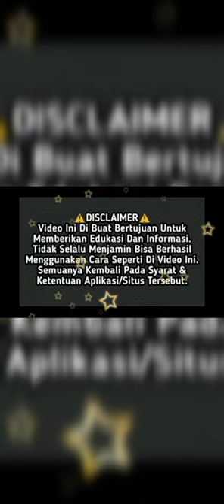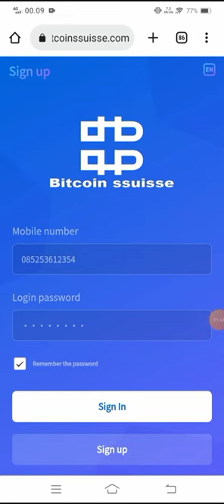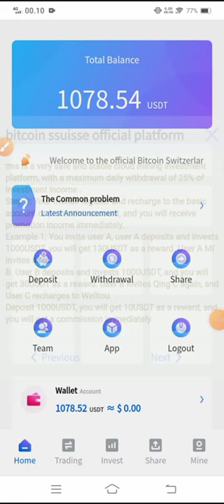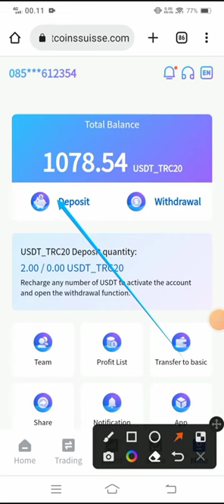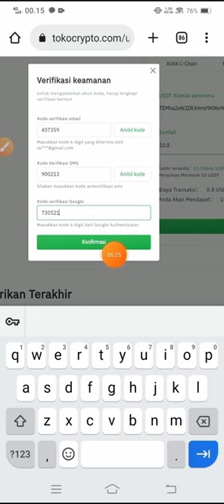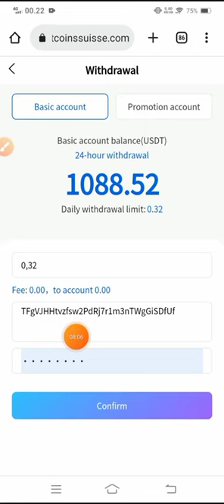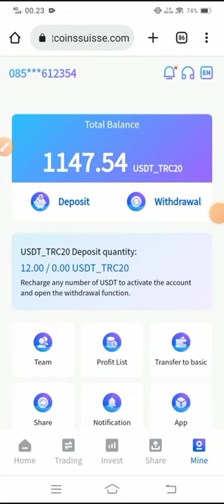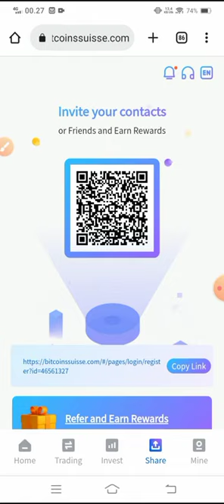Mau USDT ? Web Legit belum banyak yang tahu | Web penghasil Uang 2022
📢Official registration link :

gulung tikar

💸DAGET: dibagikan di Live Chat

Perhatian!! Video ini bertujuan edukasi Dan informasi. Apabila cara di atas tidak berhasil balik lagi ke syarat ketentuan aplikasi yang kita bahas ! Depo dan tidak keputusan harus dg DYOR (do your own research)